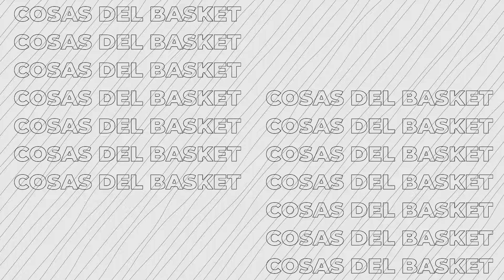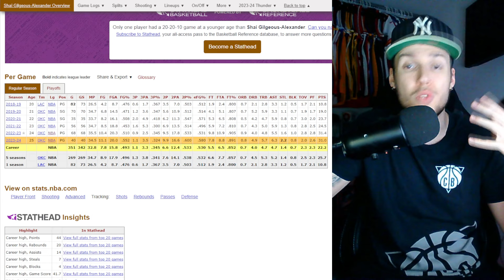El TRASPASO de Shai Gilgeous-Alexander por Paul George: ¿Un ERROR que los Clippers LAMENTAN?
Descubre si el traspaso de Shai Gilgeous-Alexander por Paul George fue realmente un error que los Clippers lamentan. Analizamos las razones detrás de esta decisión y su impacto en el rendimiento de ambos jugadores. ¿Qué consecuencias ha tenido este traspaso en el equipo y en la carrera de los jugadores involucrados? No te pierdas este análisis exhaustivo sobre una de las decisiones más controvertidas en la historia de los Clippers.